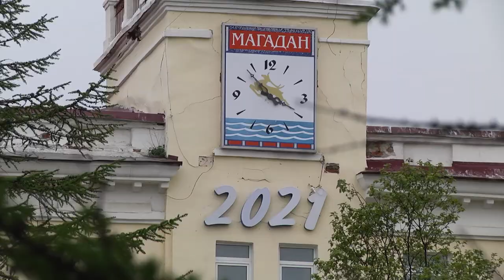Замена осветительных приборов